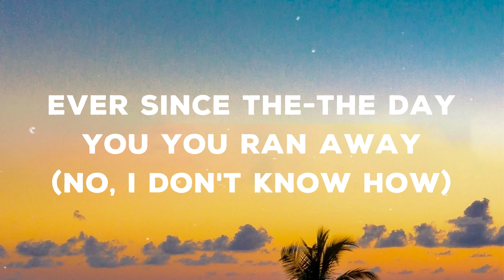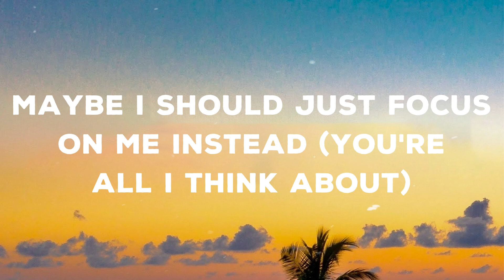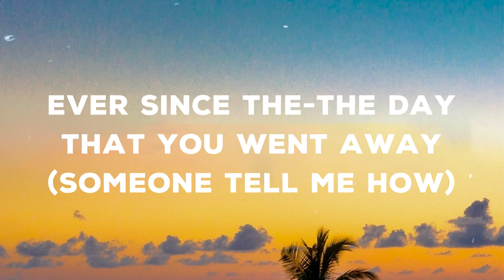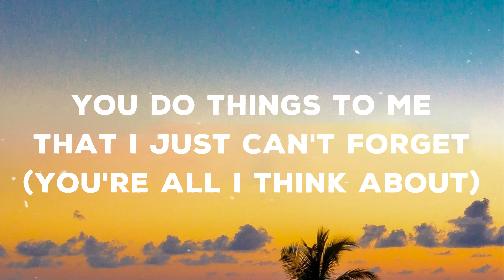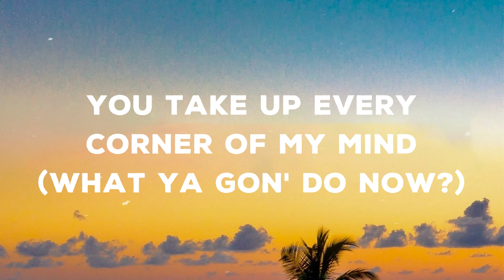Charlie Puth - Left And Right (Lyrics) ft. Jungkook of BTS